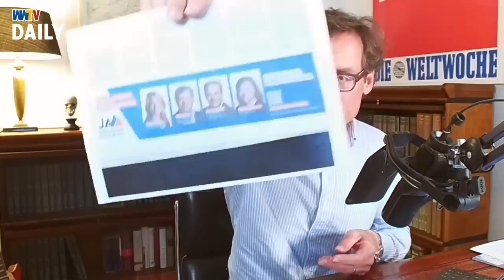Selenskyj-Rede in Bern: Es reicht - Weltwoche Daily CH, 06.06.2023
Selenskyj-Rede in Bern: Es reicht.
Asyl-Container: Meine Verteidigung von Bundesrätin Baume-Schneider.
Hymne aufs Plankton.
Gemeinden geben Föderalismus preis